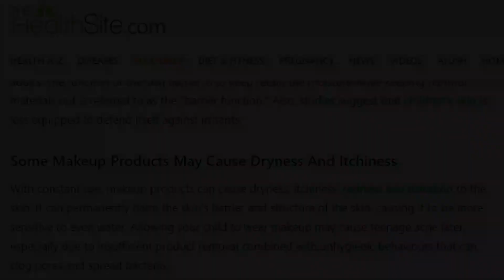Eid Makeup Preparation | Pre Eid Dress | Eid Mubarak | Eid ul Adha 2023 | Ansharah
Ansharah is doing her makeup for Eid preparation and use his lipstic , Happy Eid, Eid Mubarak 2023

Happy Eid
eid mubarak
eid ul adha 2023
eid makeup preparation
eid party
eid celebration
makup party by child
kids vlog
kids makup
baby girl makeup doing

Cute baby doing makeup